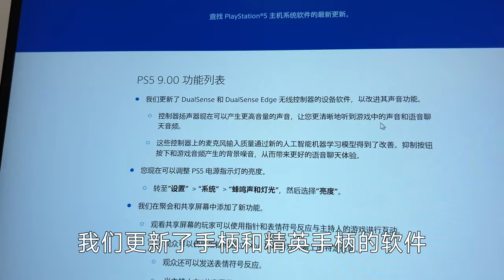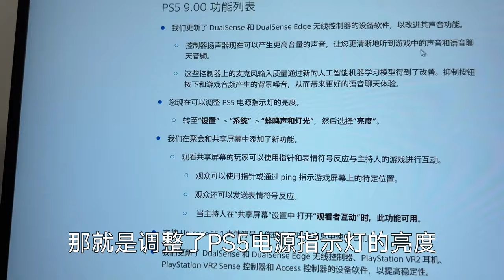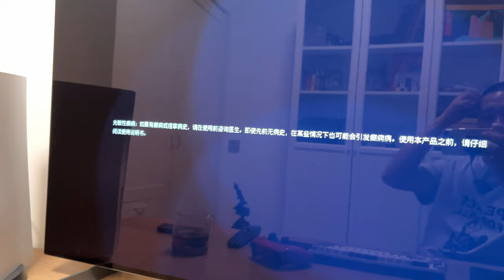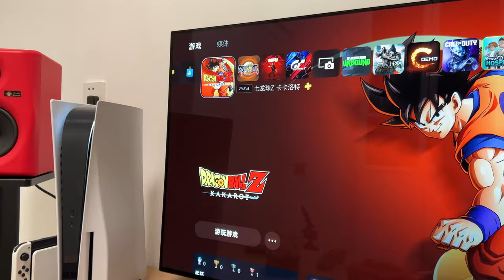PS5系统更可以升级了！我的是国行光驱版，先更为敬（9.0固件）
这叫“大版本”更新吗？